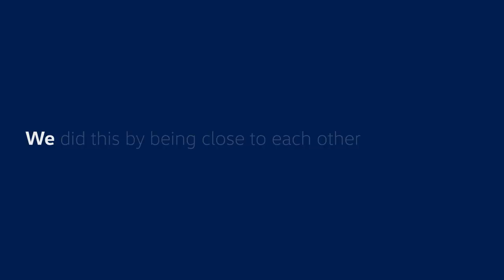Giữ khoảng cách xã hội - Chung tay vì cộng đồng cùng Volkswagen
Tại Volkswagen, chúng tôi có truyền thống luôn sát cánh cùng nhau kể cả trong các cuộc khủng hoảng và chung tay vì cộng đồng. Chúng tôi tin rằng khi làm cùng nhau chúng ta sẽ tìm ra những cách thức và giải pháp tốt nhất giúp vượt qua các cuộc khủng hoảng. Và điều quan trọng nhất ngay bây giờ - trong thời kỳ bùng phát dịch Covid-19, là chúng tôi tuân theo các nguyên tắc giao tiếp và vệ sinh với sự kỷ luật cao nhất.
Giữ an toàn - giữ khoảng cách xã hội!